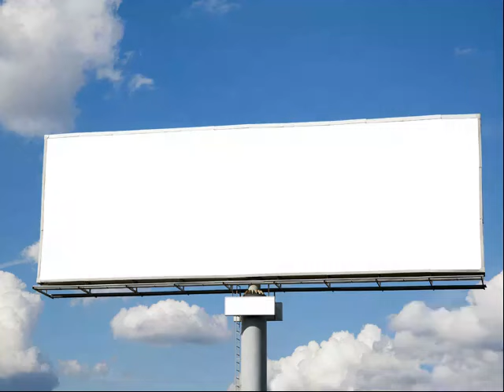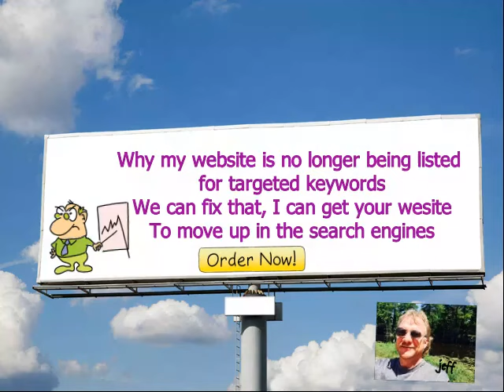My website is no longer being listed for Targeted keywords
Did your website get unlisted in Google ?

We can fix that

I can get any website listed with google
for $20

Give me the website url and two or three keywords relevant to the page you want listed then sit back and watch.

Over the next 60 days your site will crawl up
the rankings, google will find your website
and relist for your keywords